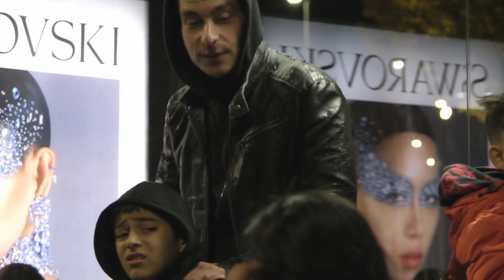TWENTI - Decisione stupida (prod. Alexay Beats)